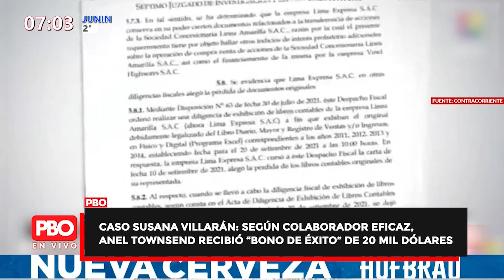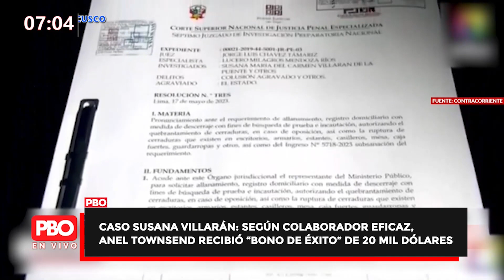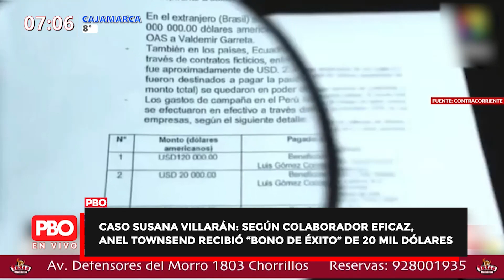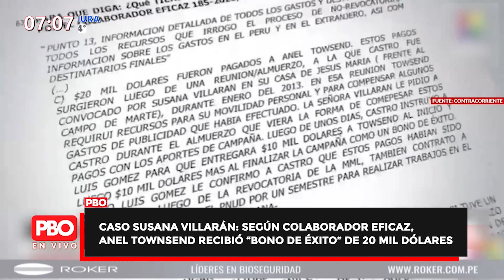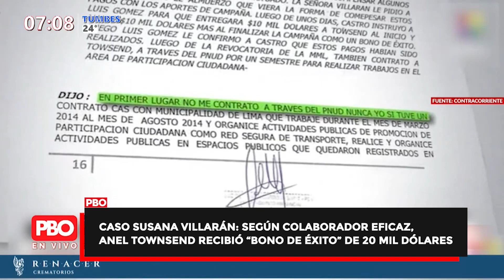Caso Susana Villarán: Según colaborador eficaz, Ansel Townsend "recibió de éxito" de 20 mil dólares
🌍 pbo.pe
📻 91.9 FM ¡La radio con fe!